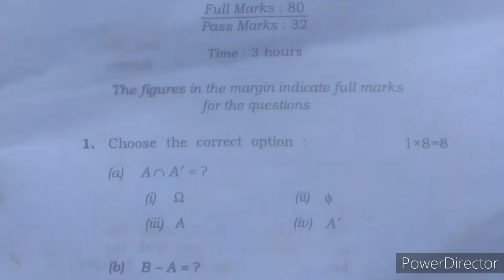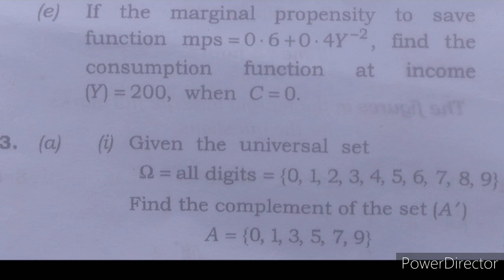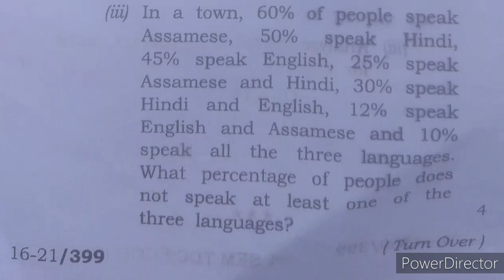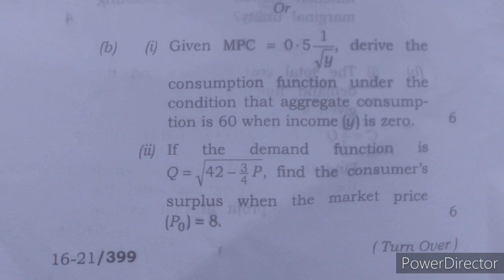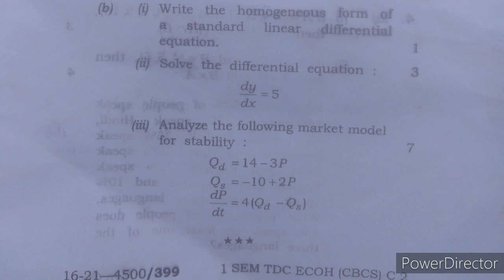Dibrugarh University BA 1st Semester Economics Honours Questions Paper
in this video I will show u Questions Paper of Dibrugarh University BA 1st semester CBCS Exam Question Paper 2021 of Economics Honours Mathematical Methods for Economics-1 Paper-C-2 . Hope this question paper will help you. Hope this video is helpful for you.

Dibrugarh University BA 1st Semester
 Economics honours Exam Question Paper

Mathematical Methods for Economics- 1
Paper: C: 2
2021
Economics Honours Questions Paper 2021
BA 1st Semester CBCS Honours Questions Paper 2021 Dibrugarh University
Questions Paper 2021
Question paper
Dibrugarh University
Dibrugarh University CBCS Questions Paper
Dibrugarh University BA 1st semester CBCS Economics honours Questions Paper 2021

Arun Chetry Creations:.    From-Silapathar Assam (India)